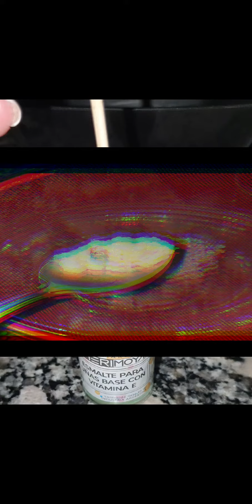Tratamiento natural para hongos y fortalecimiento de uñas de manos y pies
Materiales

▪︎Esmalte secado al aire o base (medio tarro)
▪︎4 dientes de ajo
▪︎Colador
▪︎Cuchara
▪︎Olla
▪︎Palito
▪︎Tarro vidrio con tapa

Procedimiento

Pelamos los 4 dientes de ajo,
En la olla ponemos un vaso de agua y ponenos a hervir por 15 min aprox.
Una vez hierva el agua, se retira en un recipiente y se cambia,poniendo otro vaso de agua fría y dejamos nuevamente hervir por otros 15 min.
Después de hervir, sacamos los ajos del agua y los dejamos reposar 10 min.
Tomamos 1 por uno y los frotamos en el colador con la ayuda de una cuchara uno por uno, hasta obtener una pasta suave.
Con la ayuda de un palito, procedemos a rellenar nuestro esmalte con la pasta obtenida hasta el limite del tarro.
Se cierra el esmalte y se hace unos movimientos circulares para integrar los elementos, evitando la generación de aire.
Marcamos el esmalte con la fecha de fabricación, y un mes después, ya que es la vida útil de nuetro producto.
Lo dejamos reposar por 2 días, y procedemos a hacer la aplicación sobre nuestras uñas, haciendo renovación cada 2 o 3 días.
Se usa en manos y pies

Ayuda al tratamiento de hongos
Uñas quebradizas
Uñas porosas
Restauración de uñas dañadas
Fortalecimiento y crecimiento

Con el agua que sobró entre cambio y cambio, más el enjuague de lo q nos sobra y las herramientas usadas, embazamos nuestra agua en un recipiente con tapa, y podemos hacer una aplicación con un algodón o paño sobre nuestra área afectada con hongos y lo cubrimos con papel film o aluminio y lo dejamos actuar por media hora, después enjuagamos y ponemos humectante.

Si quieres tener más recetas naturales para el cuidado de nuestras uñas, déjamelo saber en un comentario y comparte si te gusta y si te funcionó 😉